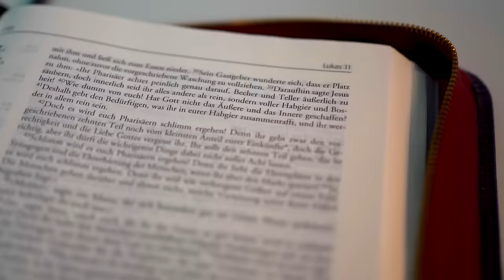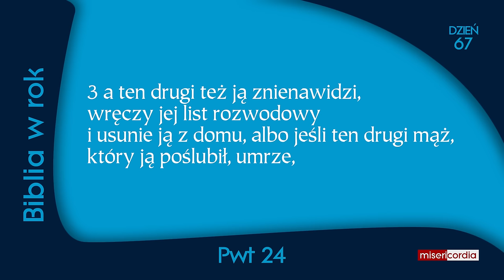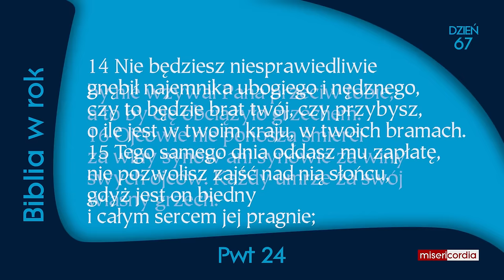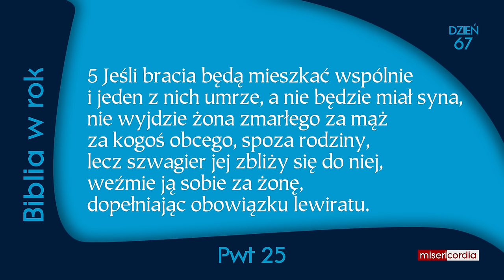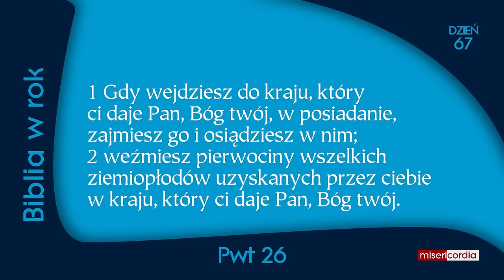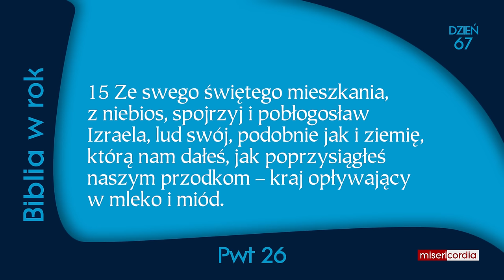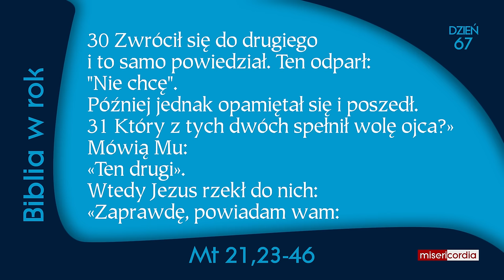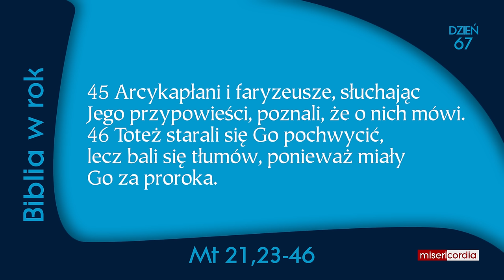Biblia w rok [67] | 7 marca | Ps 43; Pwt 24-26; Mt 21,23-46